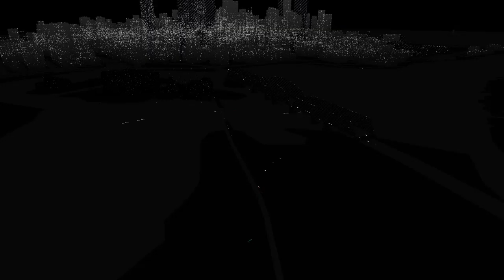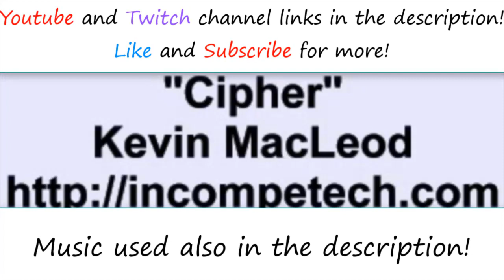Watch_Dogs - Part 10 | BedBug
In this video we learn about BedBug, a person in a gang that is protecting secrets who might just be our way in...